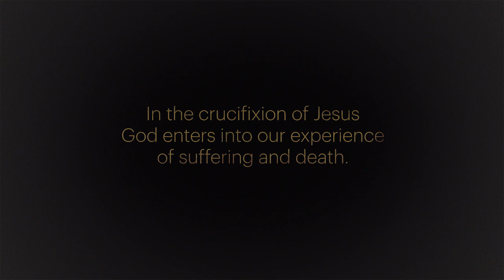Part I: Death | Good Friday at The Meeting House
Thank you to Dave and Linda for sharing this powerful story with us.